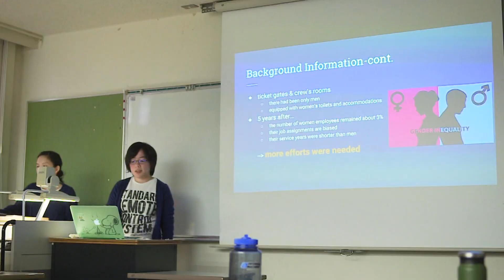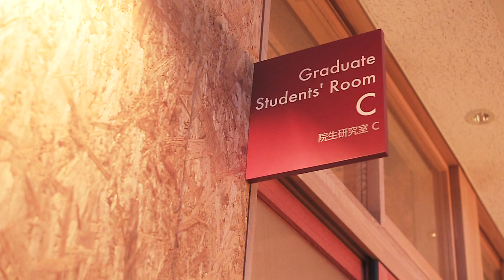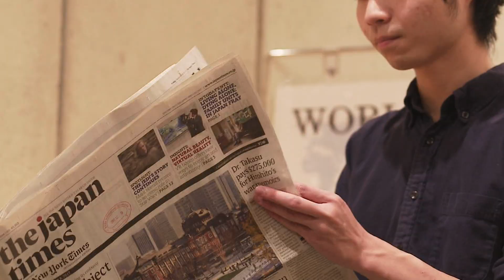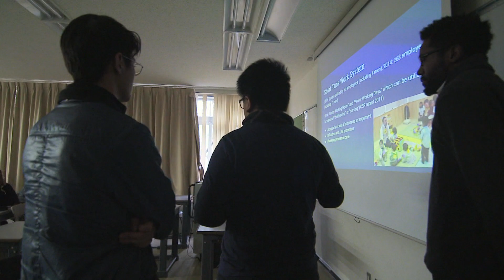国際教養大学専門職大学院【発信力実践領域】/ Global Communication Practices of AIU Graduate School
国際教養大学専門職大学院の発信力実践領域（Global Communication Practices; GCP）では、企業の広報活動やジャーナリズムなどの分野で、言語や文化を超えて活躍ができる高度なコミュニケーション能力を備えた人材の育成を行っています。多文化が共生する国際教養大学のキャンパスだからこそ実現できるGCPの特長を、谷川幹・領域代表が語ります。

▼国際教養大学専門職大学院 グローバル・コミュニケーション実践研究科

※こちらの動画は2020年3月に作成されたものです